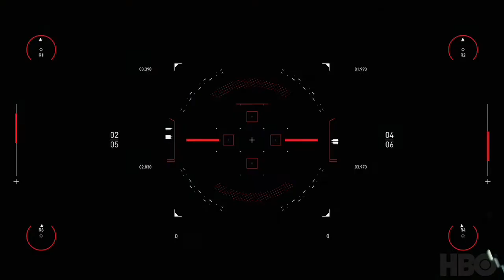Westworld Scoring Competition2020. westworldscoringcompetition2020 (Adam Griffiths)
Composed and mixed by Adam Griffiths